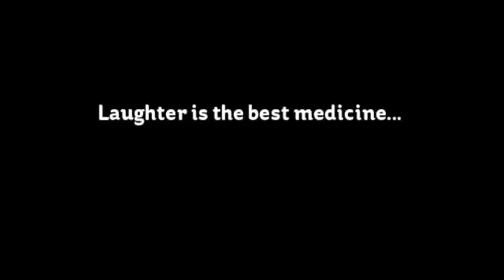TAAVALE LEAI NI TAOFI : SamoaRadioTala'Ave